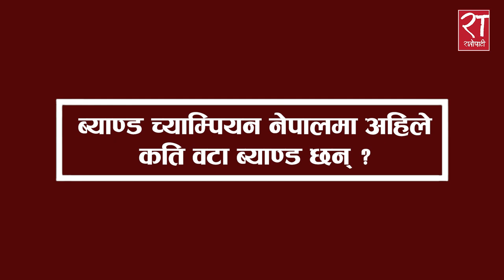दर्शककै कारण यहाँसम्मको यात्रा तय भयो - BAND CHAMPION NEPAL निर्देशक फुर्वा शेर्पा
दर्सककै कारण यँहा सम्म को यात्रा तय भयो : ब्यान्ड च्याम्पियन निर्देशक फुर्वा शेर्पा